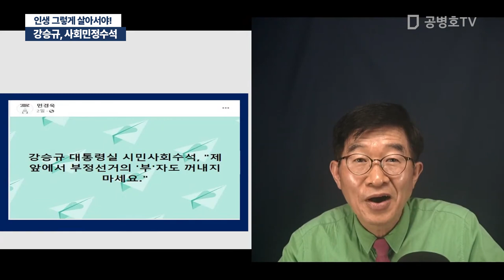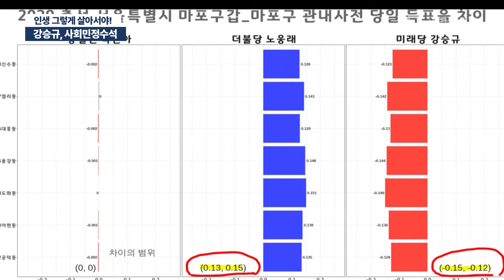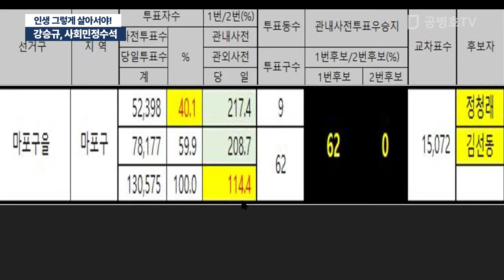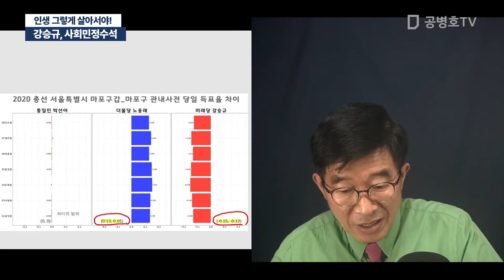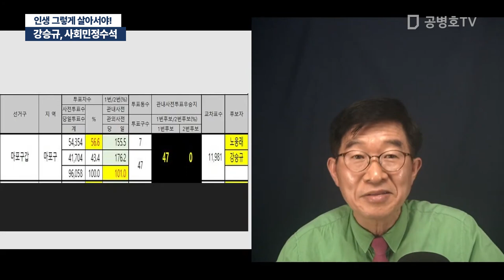강승규, 시민사회수석 / 인생 그렇게 살아서야! / 당신이 당한 4.15총선(마포갑)을 보라[공병호TV]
Bitcoin : 3MTW849AkP2ftLeSK2teZHMmzLu7Z83s9U